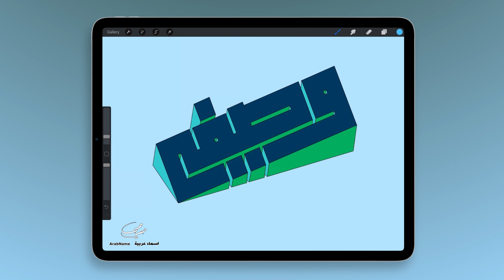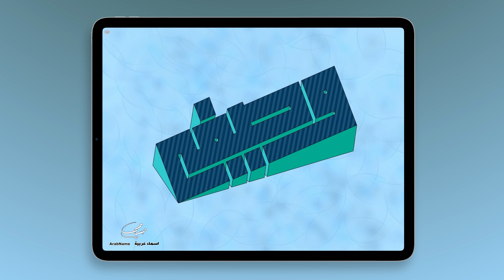تصميم اسم وصفي Wasfi مع معنى الإسم ، تصميم رقم 217 ،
وصفي : اسم علم مذكر عربي، معناه: ذو الصفات الحسنة، الوسيم.